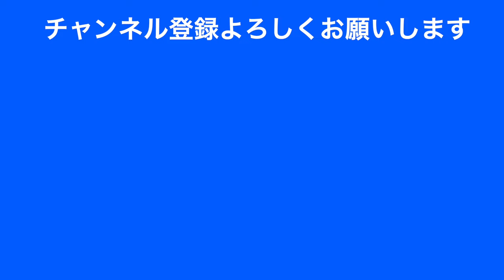石川遼プロ 右肘右腕に注目！フェアウエイウッド 練習スイング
石川遼プロのフェアウエイウッド練習風景を見てきました。
注目は右肩右腕右肘です！
２０２３年の男子ゴルフ最終戦・日本シリーズJTカップ。
６２のビッグスコアを出す前日の練習です。
トップ、切り返しでの右肩、右肘の位置。
胸は完全に右を向けたままです。
コックを解かず、右肘を下げないようキープし、
高い位置からボールをヒットしているように見えました。

■２０２３年男子プロ最終戦「日本シリーズJTカップ」

■若手台頭の象徴！

９５年ぶりのアマチュア優勝！蝉川泰果選手の最終日スタート直前練習
健在！マスターズチャンピオン、アダム・スコットのアイアン、ドライバー